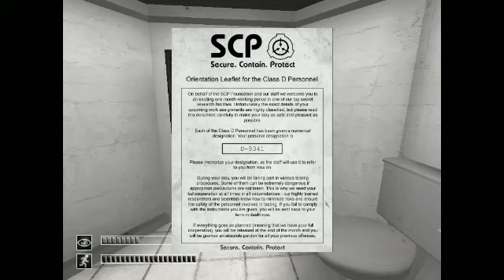Larry Murders The Chat - SCP Containment Breach #7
Then he murders me. Then eventually the game. He's on a roll today.